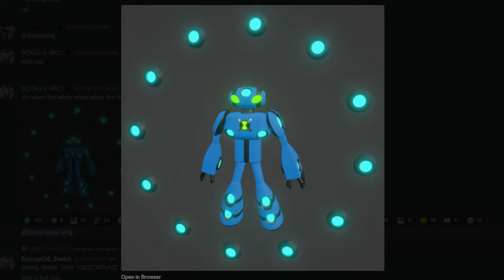NEW SNEAKPEAKS FROM BEN 10 MORBIN TIME!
In this video I'll show you new sneakpeaks from Roblox Ben 10 Morbin Time!

Showcase of sneakpeaks from Ben 10 Morbin Time, including: Ultimate Wildmutt, Vilgax Boss, Ultimate Echo, Diamondhead Move, Articguana, Ripjaws, Future XLR8, Omniverse Omnitrix & More!

♪ Teapot (Prod. by Lukrembo)